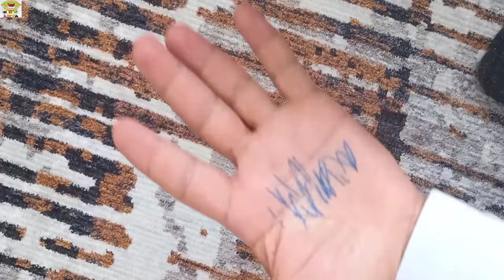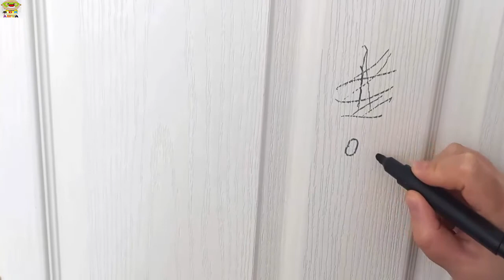Herkesin Mutlaka Bilmesi Gereken Traş Köpüğü İle 8 Temizlik Hilesi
Evinizde temizlik için daha önce hiç traş köpüğü kullanmadıysanız buyrun videoya. 8 Mucizevi temizlik tekniğini gösteriyorum.
Traş kreminin sadece traşta değil her türlü temizlikte kullanacağınızı göreceksiniz.
1- Elinizde oluşan tükenmez kalem veya mürekkepli kalem izleri için elinize biraz köpük sıkın ve ovamaya başlayın müthiş bir sonuç göreceksiniz.
2-Çocuklar duvarları tükenmez veya dolma kalem ile çizmişler ise hiç korkmayın. Çizilen yere biraz köpük sıkın ve bir temizlik bezi ile silmeniz yeterli olacaktır.
3- Dolaplarınız çizilmiş ise mürekkep izi var ise köpük ve bir temizlik bezi ile ovalayın inanılmaz sonucu görün.
4-Evinizin kapılarını çocuklar çizmiş ise ve silinmiyorsa korkmayın. Üzerine biraz köpük sıkın ve temizlik bezi ile ovalayın eskisinden daha temiz olacaktır.
5-Çaydanlıklarınız sararmış ise deterjanlarla uğraşmaya hiç gerek yok. İçerisine biraz köpük sıkın bir temizlik süngeri ile bütün sararmış lekelerin nasıl söküldüğüne inanamayacaksınız.
6- Ocaklarınızın gözlerini ve üzerini sadece biraz traş köpüğü dökerek mükemmel bir parlaklık elde edebilirsiniz.
7-Peteklerinizdeki çizikleri izleri ve mürekkeplerin üzerine traş köpüğü dökün ve güzelcene ovalayın harika bir görüntü elde etmiş olacaksınız.
8-Bataryalarınız lavabolarınız ve klozet taşlarınız için şaşırtıcı bir sonuç için mutlaka deneyin. Bataryalarınıza biraz traş köpüğü dökün ve bez ile ovalayın. Öncekinden daha çok parladığını göreceksiniz.
Mutlaka denemenizi tavsiye ediyorum. Şimdiden Kolay Gelsin.